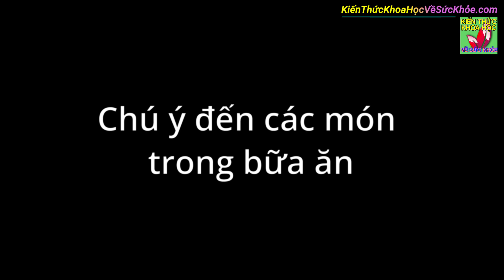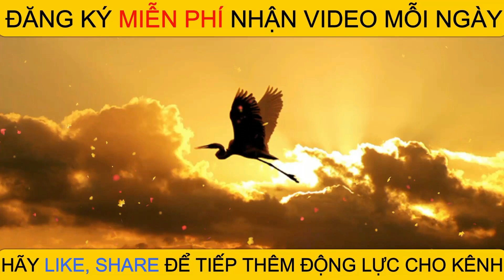3 bí quyết trong ăn uống giúp người Nhật sống khỏe sống thọ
Kiến Thức Khoa Học Về Sức Khỏe - 3 bí quyết trong ăn uống giúp người Nhật sống khỏe sống thọ